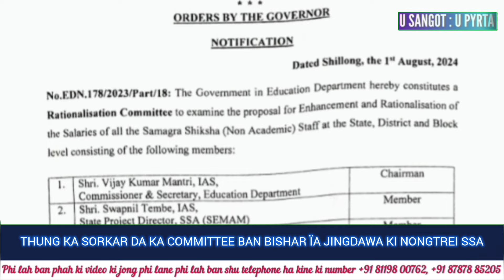Day 2: Da Jingrwai We Shall Overcome, Rwai Ki Nongtrei SSA Katba Dang Sahmiet Ha Madan Malki